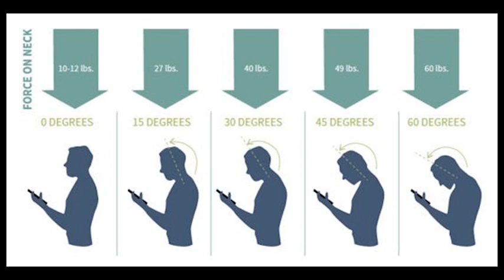PUBG VIDEO GAME KHELNAY WALO K LIAY BURI KHABAR ll TEAM MAK ll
THIS INFORMATIVE VIDEO IS FOR VIDEO GAMES LOVER

REGARDS ,
TEAM MAK